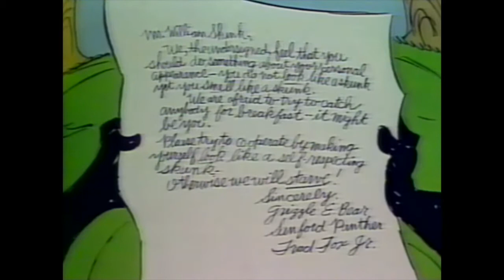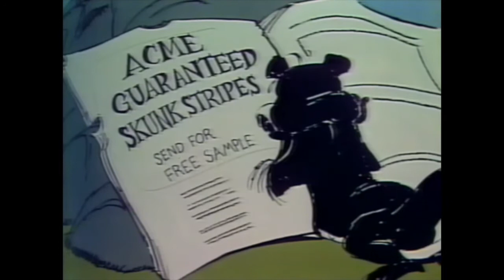William the Backwards Skunk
From "Let's Read a Story" - Where Animals Live episode